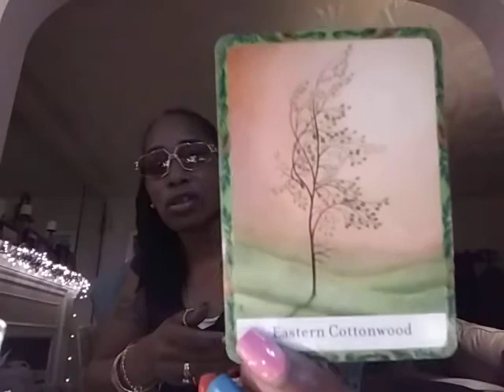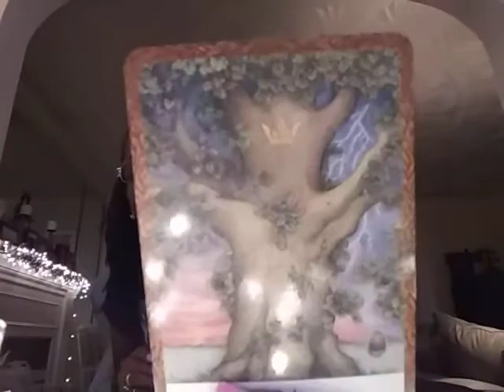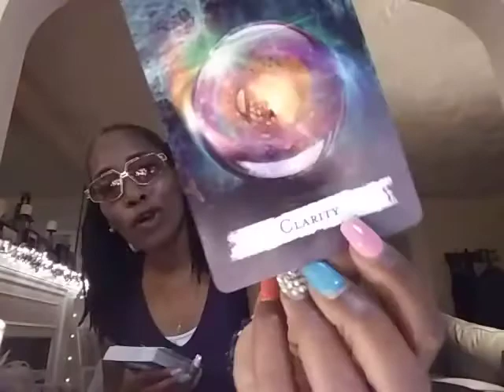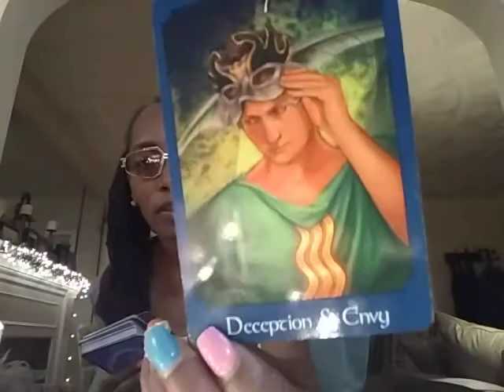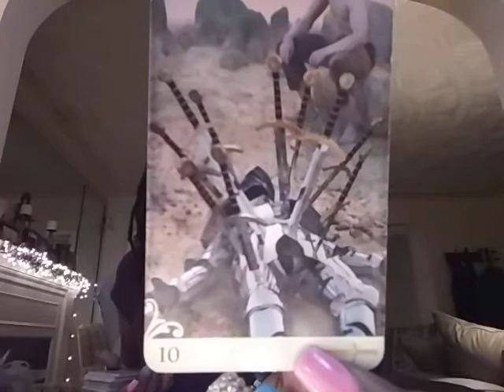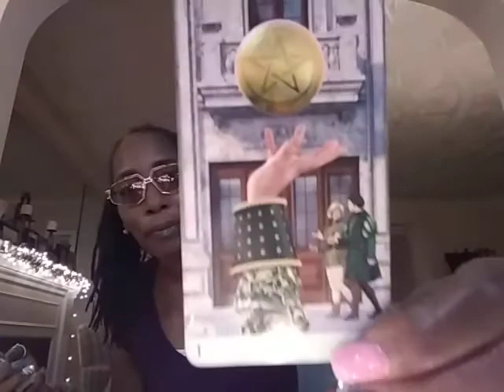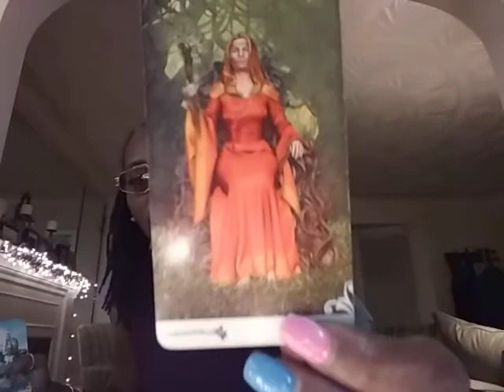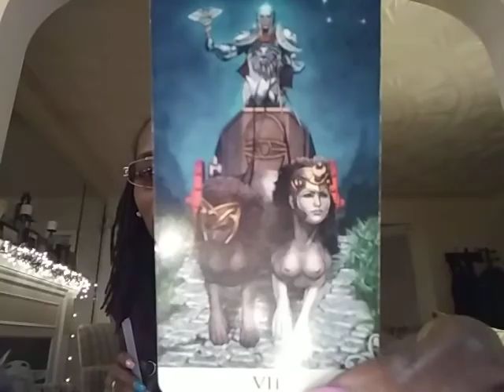Sagittarius' EXTRA 💘 - No Do Overs❗Periodt.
Your Chariot Awaits
Everything Is In Divine Order
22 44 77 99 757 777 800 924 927
EXTRA 💘